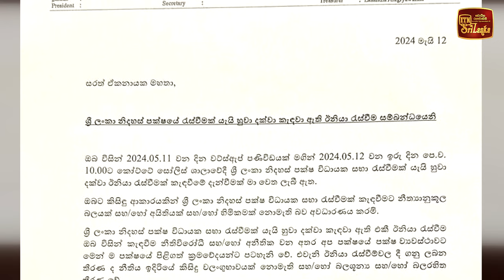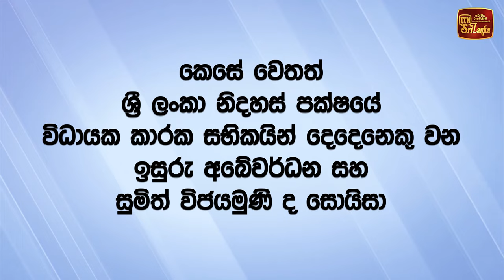විජයදාසගේ අතේ සභාපතිකමට අධිකරණයෙන් තීන්දුවක්